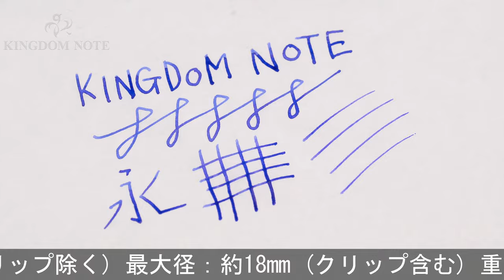Pelikan ペリカン 万年筆 スーベレーン M800 ブルー･オ･ブルー B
全体に樹脂の劣化が見られますが、外観多少スレ･小キズ等の概ね程度良好なコンディションです。透き通る様な美しい軸模様が魅力的な一本。特別生産品。

本体材質：樹脂
ペン先材質：18金
字幅：B(太字)
機構：吸入式
全長：約168mm (筆記時)
胴軸径：約13mm
キャップ径：約15mm (クリップ除く)
最大径：約18mm (クリップ含む)
重さ：約30g
付属品：なし